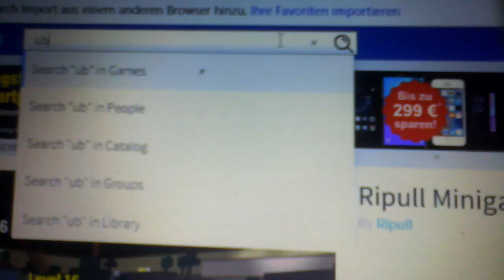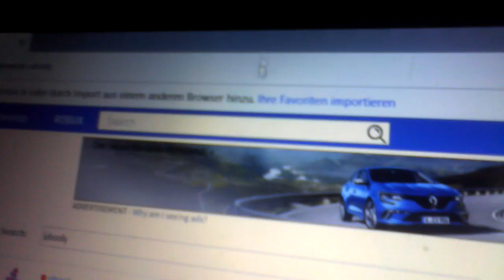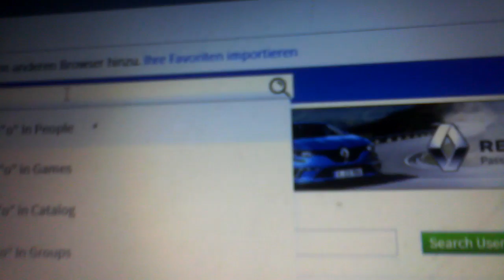UBOOLY IS REAL!!!!!